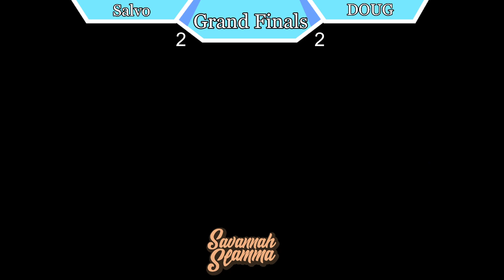Savannah Slamma 89 GRAND FINALS - Salvo (Hero) vs. DOUG (Wii Fit Trainer)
Savannah Slamma: 89